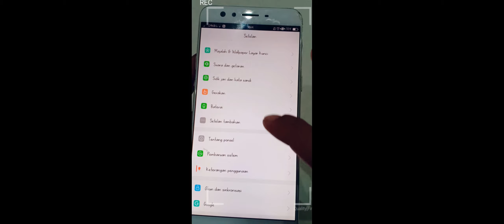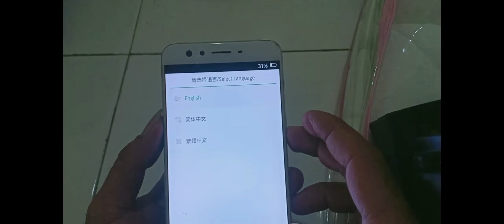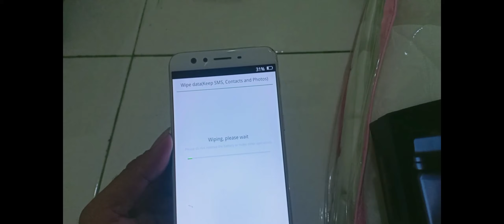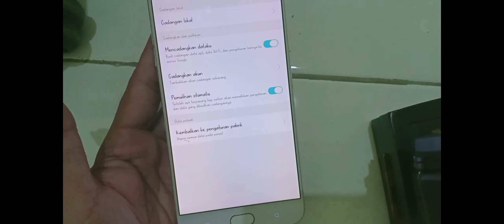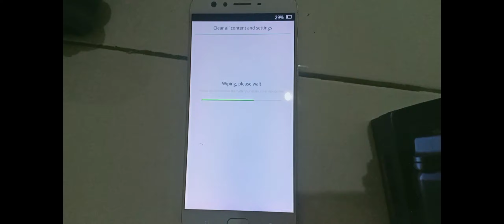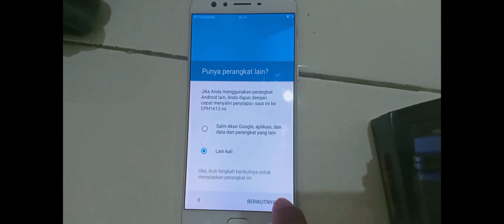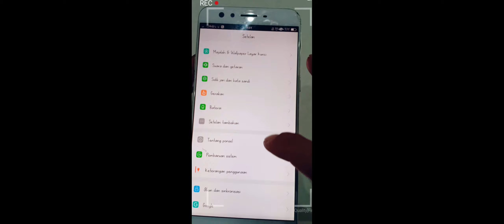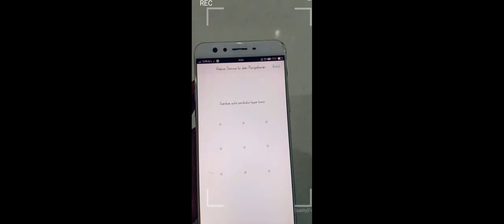Reset OPPO F3/F3 Plus secara Hard & Soft 2020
Reset F3/F3 Plus secara Hard & Soft adalah cara flash yang dilakukan dari luar dan dari dalam aplikasi oppo F3/f3 Plus, cara ini sangat gampang meskipun sangat kecil semoga bermanfaat.
jangan lupa dukung supaya lebih berkembang.
saya bakal terus berusaha menyajikan video2 yang anda butuhkan mohon dukungan supaya terus berkembang dan berkarya